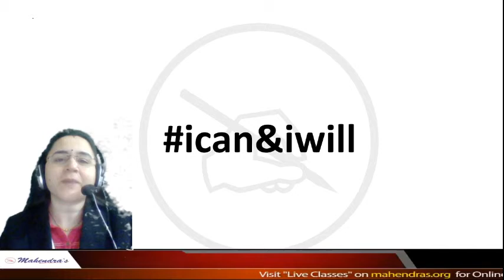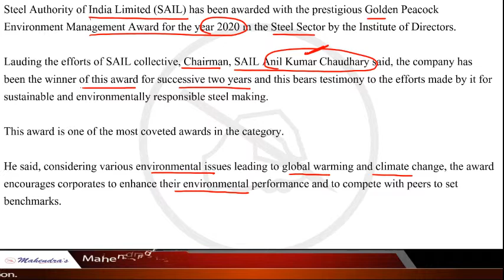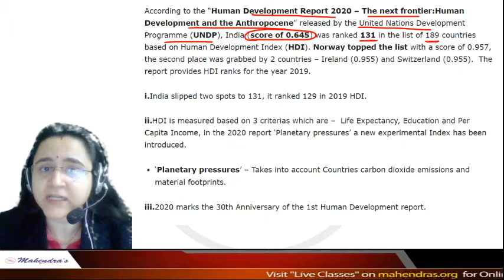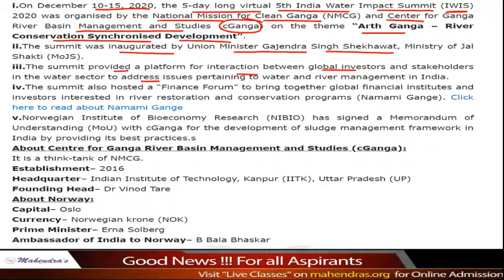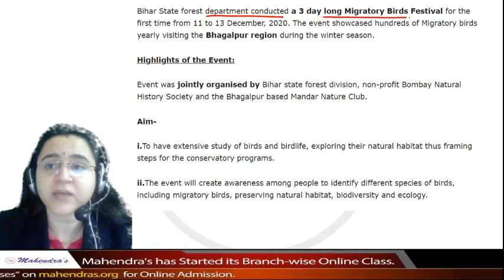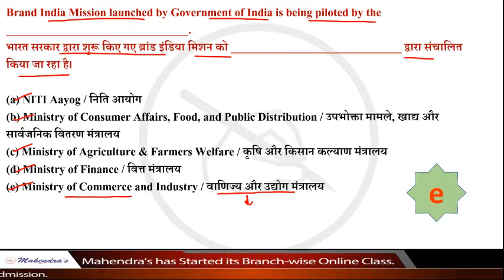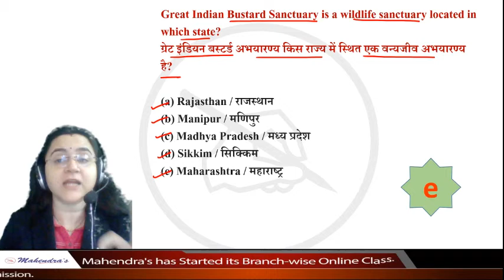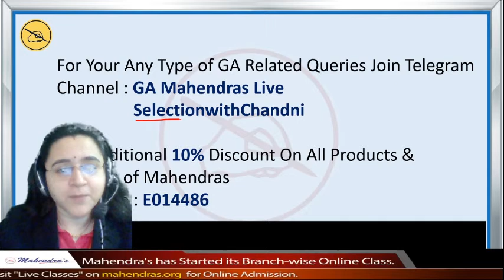Master in Current Affairs | MCQ | By Chandni Mahendras | 17 Dec 2020 | IBPS RRB, SBI, SSC, Railway